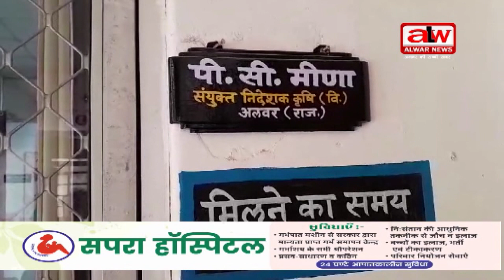कृषि आदान विक्रेताओं को खरीफ की फसल का प्रशिक्षण जारी // 30 MAY 2024